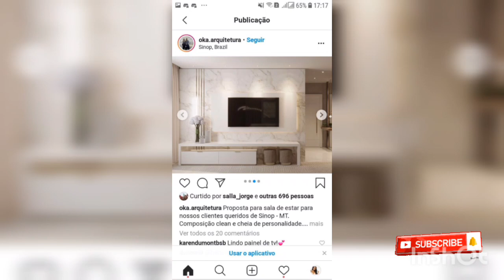Top of the latest tv wall design ideas ll beautiful tv wall decor/tv wall art /tv wall paint/best